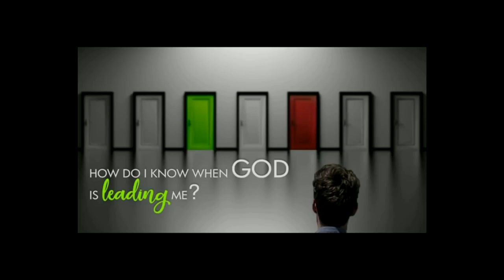Leading Of The Holy Ghost (message only) || Pst Bolaji Idowu